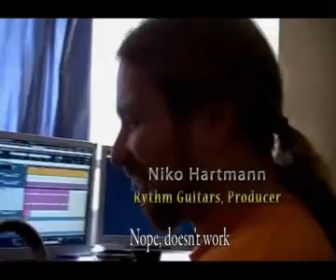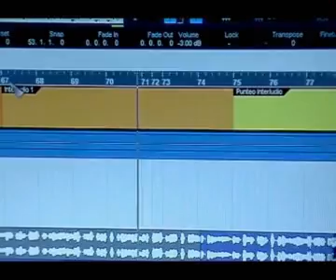Eternal Dream Video Blog Episode 4: Recording The Bass Pt. 2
Eternal Dream Video Blog Episode 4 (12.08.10)
2nd episode of recording the bass for the band's new LP, coming out in 2011